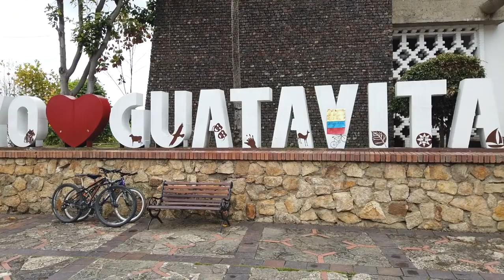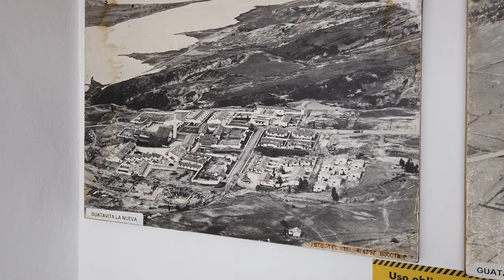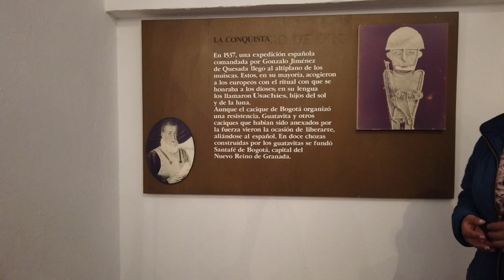Laguna de GUATAVITA y la LEYENDA DEL DORADO | Qué hacer, cómo llegar, y más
La Laguna de Guatavita es un lugar lleno de misterio e historias de los antepasados que habitaron estas tierras. En este video encontrarás información sobre mi viaje.

¿Cómo llegar a Guatavita desde Bogotá?
¿Qué hacer en Guatavita?
¿Cuánto cuesta viajar a Guatavita?
Y por supuesto, te cuento sobre la Leyenda Del Dorado.

☼ Aventuras, consejos de viajes, cultura, datos curiosos y más: SUBSCRÍBETE & CLICK a la 🔔☞